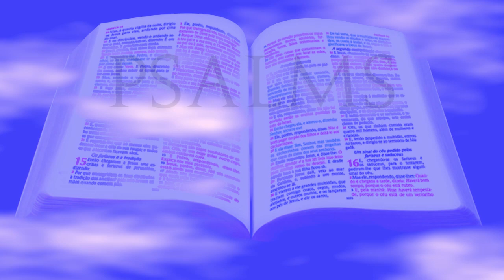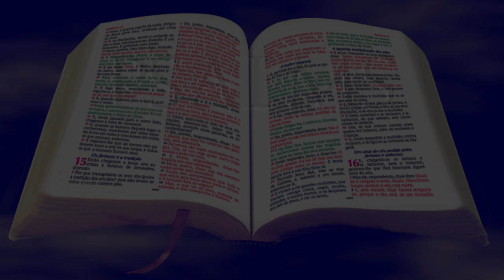BIBLE - THE BOOK OF PSALMS, PSALMS 3 (KJV)